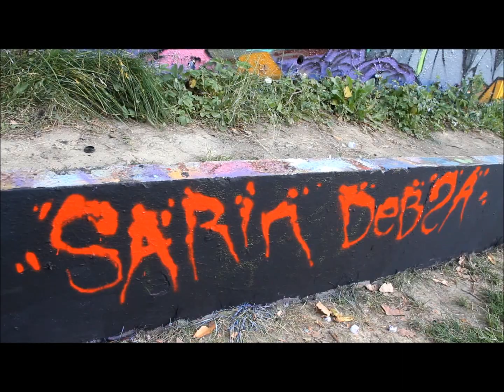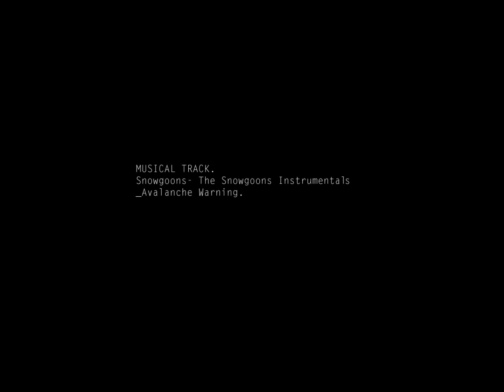Paum Debza HYPE AIR CUT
PAUM alias SARIN
DEBZA

Ramonville,  SOUTH FRANCE. 2010
French Graffuturism.